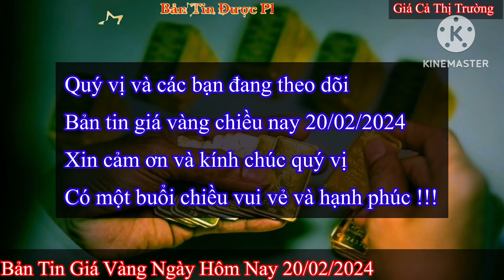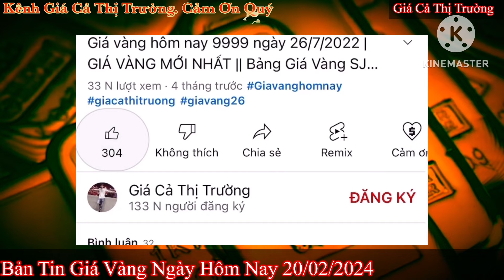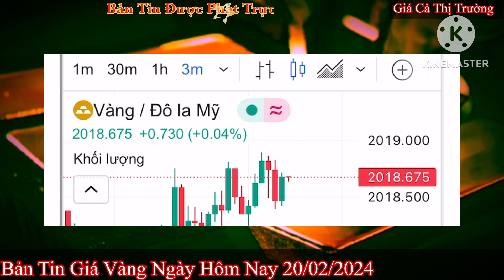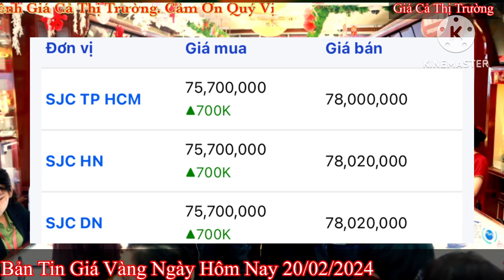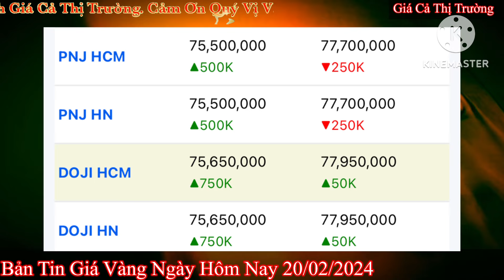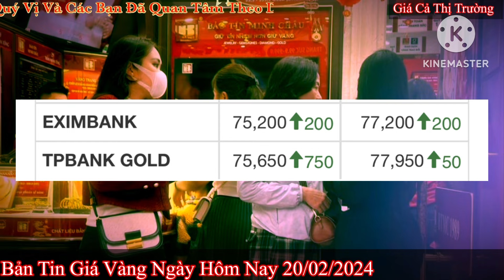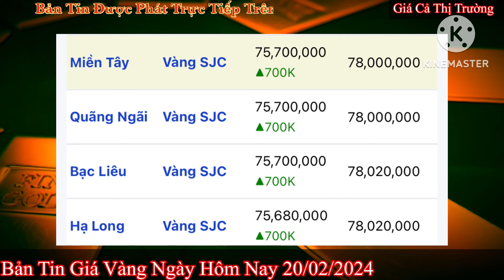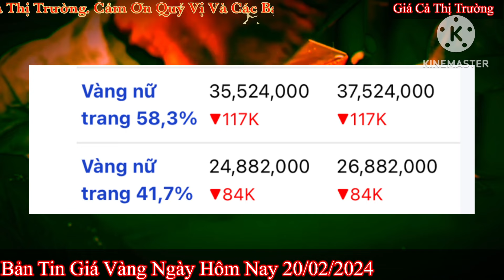Giá vàng hôm nay 9999 ngày 20/2/2024 | GIÁ VÀNG MỚI NHẤT || Xem bảng giá vàng SJC 9999 24K 18K 10K